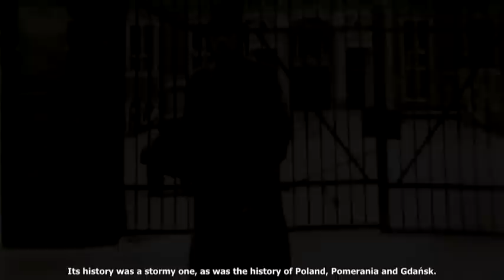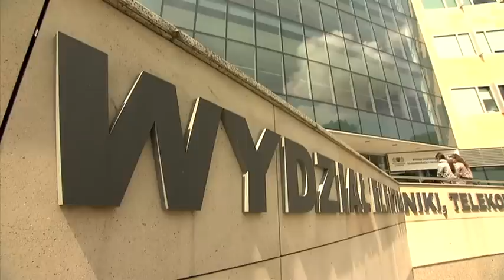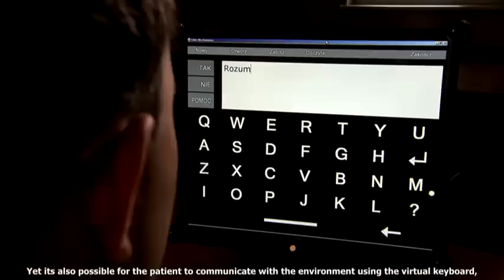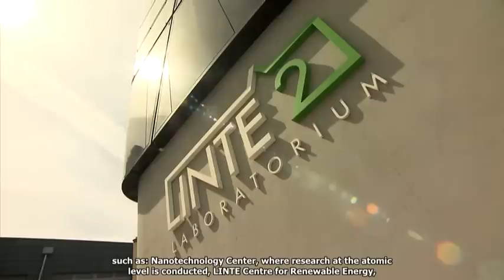Gdańsk University of Technology - history, potential, future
111 lat Politechniki Gdańskiej - film promocyjny (napisy angielskie)